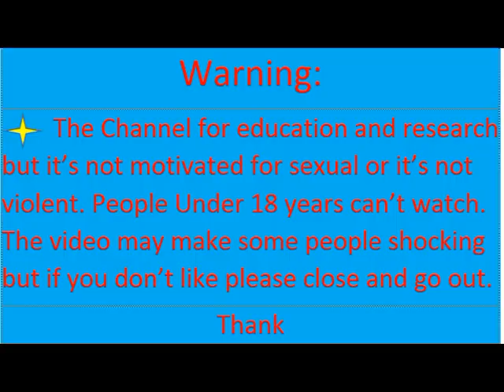ingrown toenail removal /How To Heal Ingrown at Home and Toenail Cleaning /24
dead skin removal,pedicure,pedicure tutorial nails,nail,neo trix,nail art tutorial,nail art designs,nail art,
   infected ingrown toenail,pedicure tutorial,cut ingrown toenail,impacted,heal ingrown toenail,ingrown toenail tool,
   ingrown toenail removal,ingrown toenail pedicure,ingrown,Clean toenail fold,Cleaning lateral toenail fold,
-I am here to share some of the interesting things I see every single day in my office such as ingrown toenail removal, wart removal, laser treatment for fungal nails and warts. I want to give you guys advice and information on how you can protect your feet from harmful disorders and how you can improve your foot health. Remember, healthy feet are happy feet! I hope you guys enjoy my channel and join me every step of the way
-nail polish,artificial nails,nail technician,nail extensions,hard gel nails,sculpting nails,nail forms,acrylic nails,nail tutorial